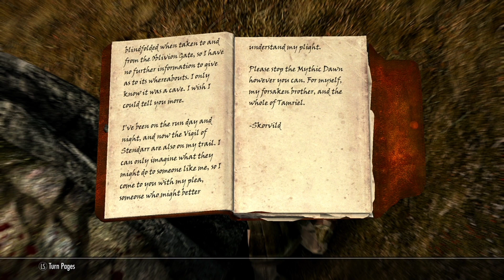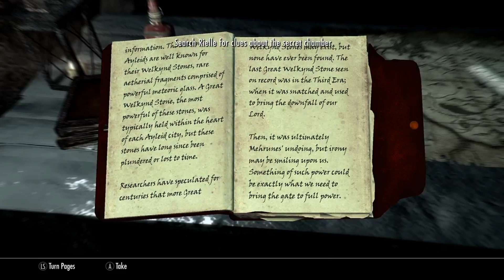My Favorite Quest In Skyrim